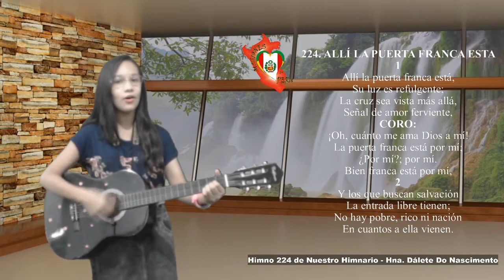Himno 224 - ALLÍ LA PUERTA FRANCA ESTA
Proyecto "Nuestro Himnario" Hna. Dálete do Nascimento